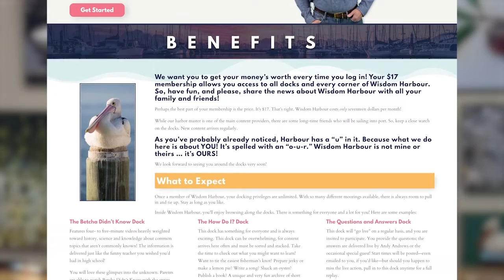Roughneck Grace: A Conversation with Michael Perry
This week, Andy hosts Michael Perry—New York Times bestselling author, humorist, singer/songwriter, and intermittent pig farmer. Michael is one of Andy’s favorite writers, who he actually discovered while taking shelter from a tornado in a bookstore’s basement.

Tune in to be a "fly on the wall” (this is the first time Andy and Michael have ever met) and hear Michael’s story of growing up in rural Wisconsin as a “farm boy,” how his interests led him to work as a cowboy, a firefighter, get a nursing degree, and become a very successful writer…among many other things.

Visit SneezingCow.com to learn more about Michael, sign-up for his mailing list, order his books, music, and more.

Be sure to pickup Michael’s latest book Million Billion: Brief Essays on Snow Days, Spitwads, Bad Sandwiches, Dad Socks, Hairballs, Headbanging Bird Love, and Hope.

Facebook.com/AndyAndrews
YouTube.com/AndyAndrewsAuthor
Twitter.com/AndyAndrews
Instagram.com/AndyAndrewsAuthor